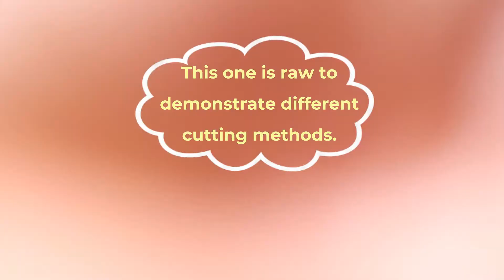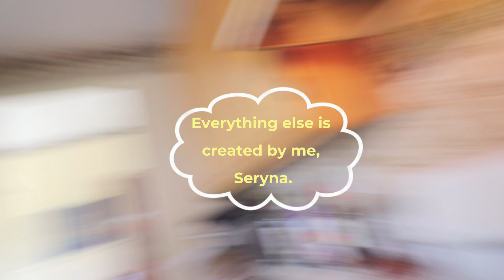How to Cook Dragon Fruit Stem with Eggs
How to cook dragon fruit stems with eggs and eat it in many ways. Eat it with bread, salad, seaweed, tortilla, rice, or rice paper. It tastes like okra, hard skin, soft interior, and sour flavor., deliciously with a sauce. Very easy to prepare and cook!
Thank you for the YouTube music. Please be safe everyone.

Hello,  I have fibromyalgia and just last July 2019. I recently feel like myself again. My concentration will be mostly vegetarian Asian cuisines and Vietnamese foods for this channel, and share my experiences and tips on staying positive with a chronic condition. I feel that cooking vegetarian foods. I have to grow many vegetables, herbs, and fruits on my own because of the extra cost for organic foods. Since I have another channel, I will upload once a month every Friday at 3 pm. Below are other links that I think that you all will enjoy.
Thank you so much to watch my videos.